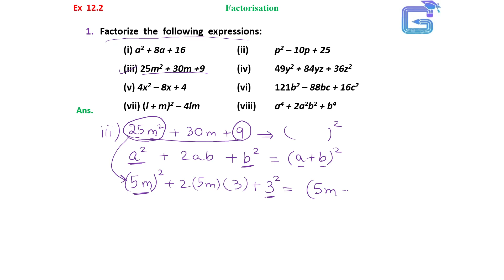Class 8 | Maths | Ex 12.2 | Q1 (iii)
Factorize  the  following  expressions:
  (i) a2 + 8a + 16  (ii)   p2 – 10p + 25
       (iii) 25m2 + 30m +9 (iv) 49y2 + 84yz + 36z2
                (v) 4x2 – 8x + 4  (vi) 121b2 – 88bc + 16c2
                (vii) (l + m)2 – 4lm (viii) a4 + 2a2b2 + b4